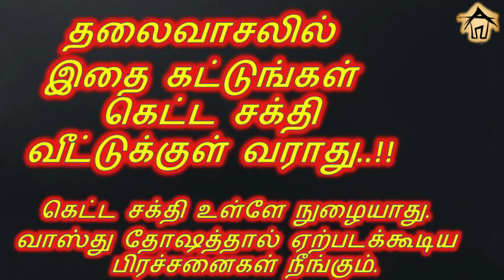தலைவாசலில் இதை கட்டுங்கள் கெட்ட சக்தி வீட்டுக்குள் வராது !! | Keep this in your entrance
நம்முடைய குல தெய்வமும் நில வாசப்படியில் வசிப்பதாக சாஸ்திரம் சொல்கின்றது.தலைவாசலில் இதை கட்டினால் கெட்ட சக்தி வீட்டுக்குள் வராது என்பது ஐதீகம்.

பூஜை அறையில் இதை மட்டும் வைத்துவிடாதீர்கள் | Dont keep this in your pooja room